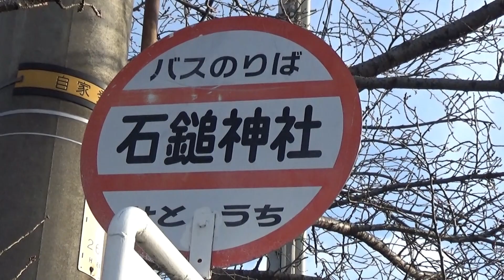30秒の心象風景23885・石鎚神社～バス停～